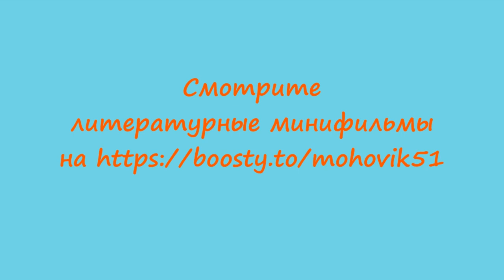Саша Чёрный "Безглазые глаза надменных дураков". Читает актёр Андрей Островский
Поддержите проект, перечисляйте финансовую помощь на счёт:
карта СБ РФ 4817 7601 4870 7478

Безглазые глаза надменных дураков,
Куриный кодекс модных предрассудков,
Рычание озлобленных ублюдков
И наглый лязг очередных оков...
А рядом, словно окна в синий мир,
Сверкают факелы безумного Искусства:
Сияет правда, пламенеет чувство,
И мысль справляет утонченный пир.
Любой пигмей, слепой, бескрылый крот,
Вползает к Аполлону, как в пивную, —
Нагнет, икая, голову тупую
И сладостный нектар как пиво пьет.
Изучен Дант до неоконченной строфы,
Кишат концерты толпами прохожих,
Бездарно и безрадостно похожих,
Как несгораемые тусклые шкафы...
Вы, гении, живущие в веках,
Чьи имена наборщик знает каждый,
Заложники бессмертной вечной жажды,
Скопившие всю боль в своих сердцах!
Вы все — единой донкихотской расы,
И ваши дерзкие, святые голоса
Всё так же тщетно рвутся в небеса,
И вновь, как встарь, вам рукоплещут папуасы...
1921